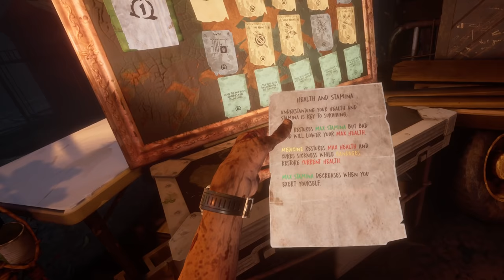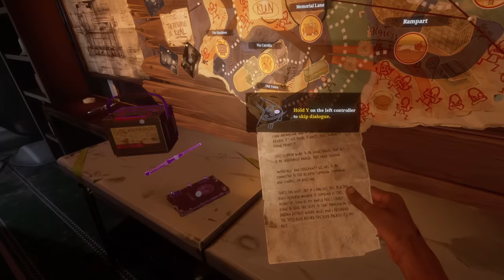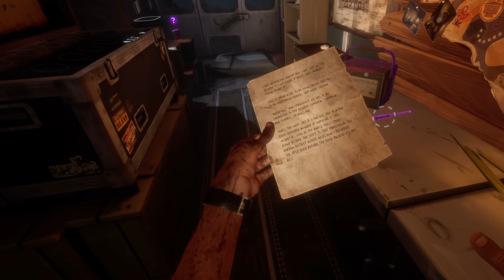Surviving the Zombie apocalypse - Part 1 - The Walking dead Saints and sinners (VR)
The first time i dive in to a game outside of Beat saber! This time we are going to new orleans to fight and survive in the zombie apocalypse. The walking dead saints and sinners gents! Enjoy.